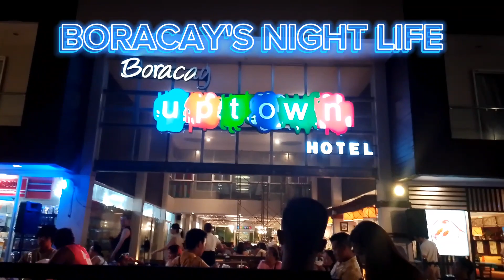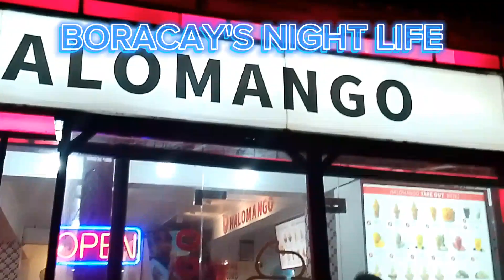AWESOME NIGHT LIFE IN BORACAY A walk tour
BORACAY'S night life is awesome and very alive.